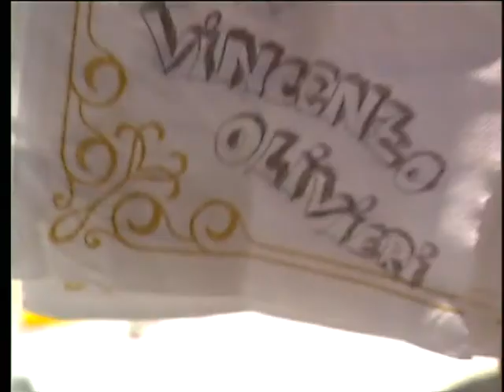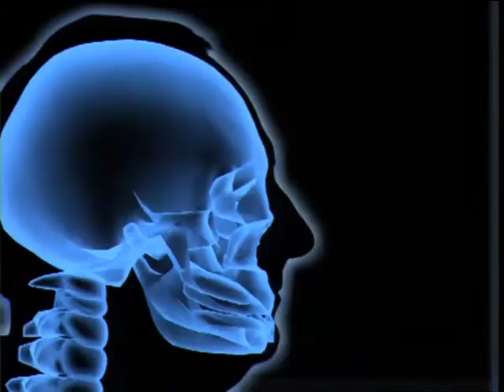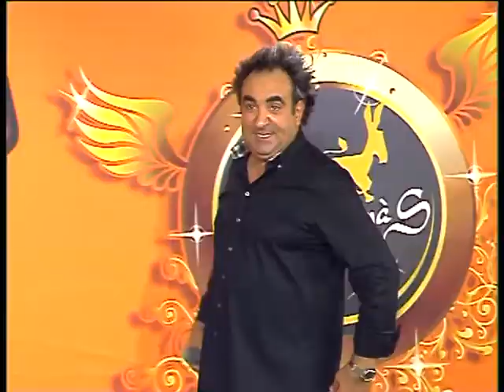RDM NADA MAS 10A PUNTATA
Roba da matti continua nel 2009 in un altro bellissimo locale di Martinsicuro con i suoi ingredienti di successo quali la musica della Moma Bend, il coinvolgimento del pubblico, gli scherzi telefonici e tantissime novità.